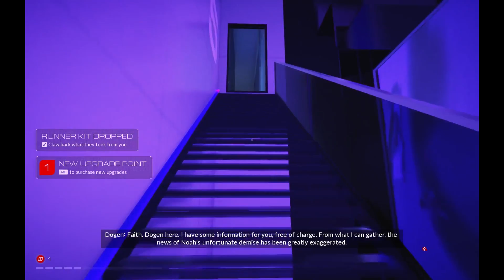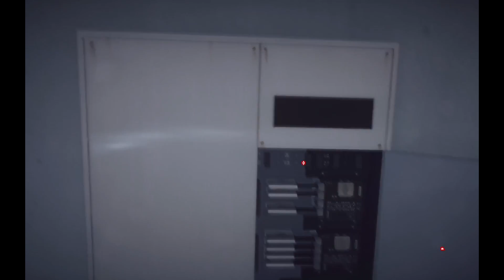Epigenic Plays: Mirror's Edge Catalyst - Part 7